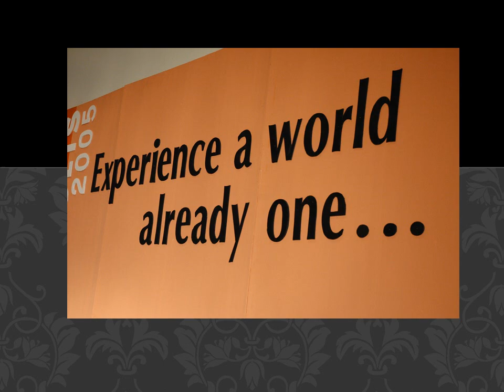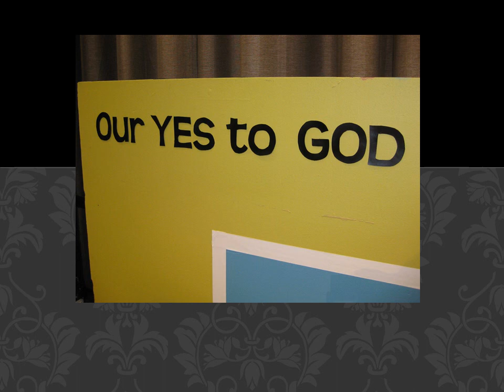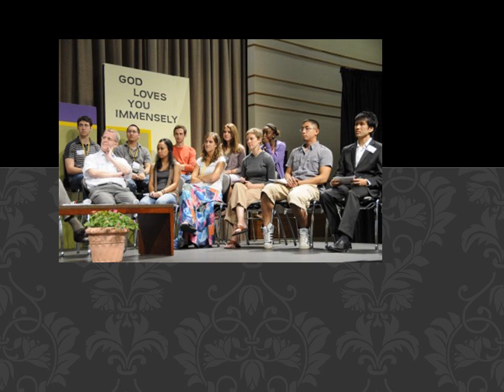Focolare 75th Anniversary - Chiara Lubich's Yes 2018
Celebrating the 75th Anniversary of the Focolare on December 7, 2018 when Chiara Lubich gave her life to God.